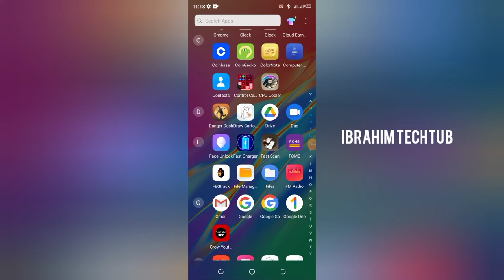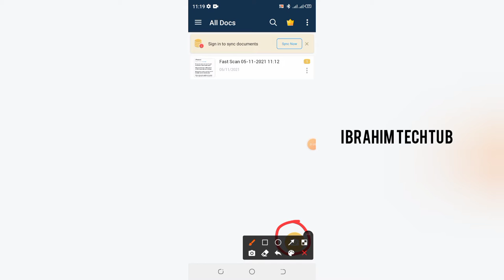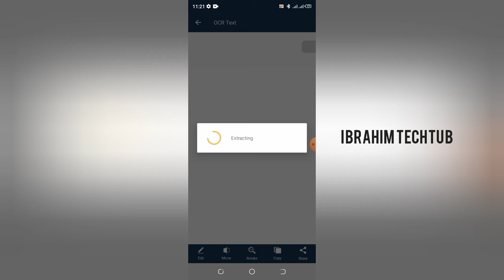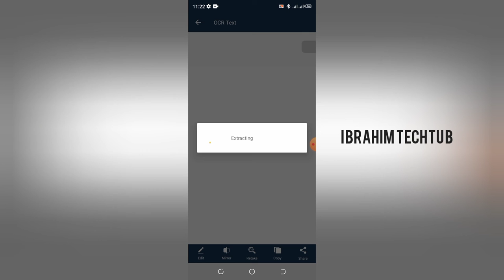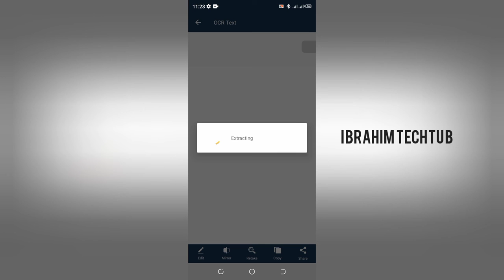yadda zakayi printing din rebutu Kamar Kai karubuta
tech#mubarakeey tv
mubarakeey tv